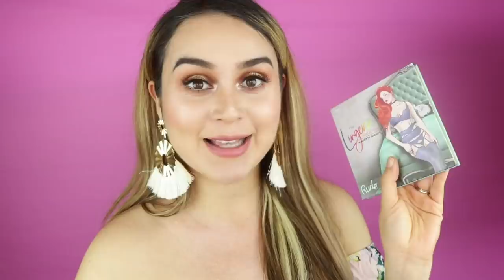MaquiHAUL | Maquillaje, Cuidado de la Piel, Cabello y Ropa | Maquicienta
♡ SIGUEME =)

♡ Hola chicas y chicos :) Hoy es un nuevo episodio de esta nueva serie en el canal :D, se trata de hauls mensuales, pueden ser de maquillaje obviamente pero de vez en cuando les compartiré algunas compras de ropa, zapatos y demás cositas.

THE ORDINARY
Ascorbyl Glucoside Solution 12%

THE ORDINARY
"Buffet"

I received this product complimentary from First Aid Beauty

Ultra Repair® Cream Intense Hydration

MAYBELLINE
FaceStudio Master Blur Stick Primer

MILK MAKEUP
Hydro Grip Primer

TARTE
babassu foundcealer™ skincare foundation SPF 20

IT COSMETICS
Confidence in a Foundation

IT COSMETICS
Your Skin But Better™ CC+™ Cream with SPF 50+

IT COSMETICS
Bye Bye Under Eye Full Coverage Anti-Aging Waterproof Concealer

IT COSMETICS
Bye Bye Under Eye Illumination™ Full Coverage Anti-Aging Waterproof Concealer

TARTE
High Tides & Good Vibes Eyeshadow Palette

URBAN DECAY
Brow Blade Waterproof Eyebrow Pencil & Ink Stain

beauty creations contour palette

KISS
Ever EZ Lash Adhesive, Clear

KISS
Looks So Natural Lash Poise, Multipack

Go For The Bronze Bronzer - I Gave It My All

LAURA MERCIER
Blush Colour Infusion

kylie royal peach palette

Riviera Eyeshadow Palette
PRODUCTOS QUE LLEVO EN MI ROSTRO ADEMAS DE LOS MENCIONADOS:

DIPBROW™ Pomade tono deep brown

TARTE
Double Duty Beauty Shape Tape Contour Concealer
Setting spray de Adara París

(Aplicación web que te da cash back, es decir te regresa dinero por lo que vas comprando en línea. Hay tiendas que tienen el 3% y otras hasta el 10%)

- Algunos de los links puede que incluyan una comisión para mí. Es decir, si realizas una compra usando estos links me darán un pequeño porcentaje de tu compra (alrededor del 2-5%). Me ayudaría muchísimo y te lo agradezco mucho. Pero si no te sientes cómoda o cómodo al hacer esto, muchas gracias de todas formas. Puedes buscar el mismo producto directamente en google o las páginas web de las tiendas :). GRACIAS POR TODO!!!